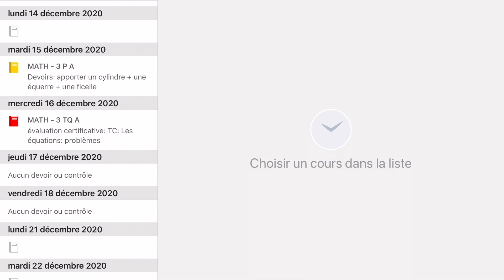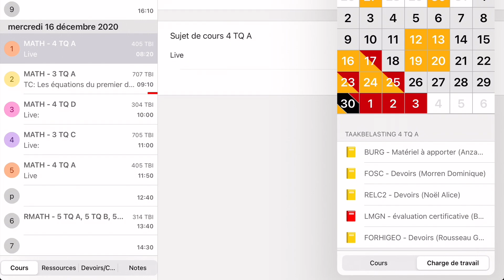JC charge de travail tablette smartphone